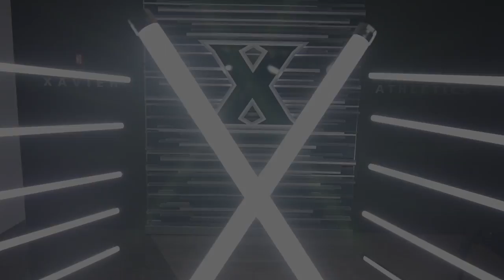2017-18 Xavier Men's Basketball Intro Video